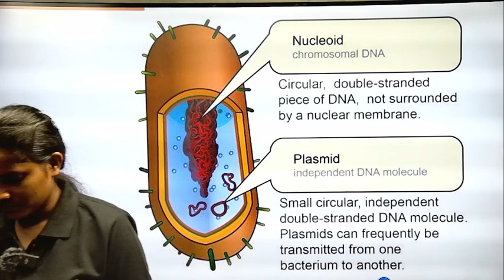NUCLEOID AND PLASMID | by lernify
/ Learnify Eduversity